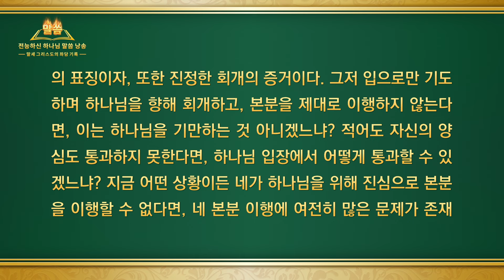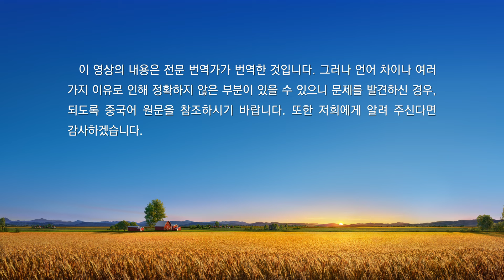전능하신 하나님 말씀 낭송 ‹하나님을 믿으면서 가장 중요한 것은 하나님 말씀을 실행하고 체험하는 것이다› (제 1 부)